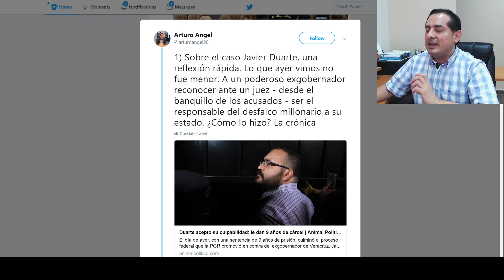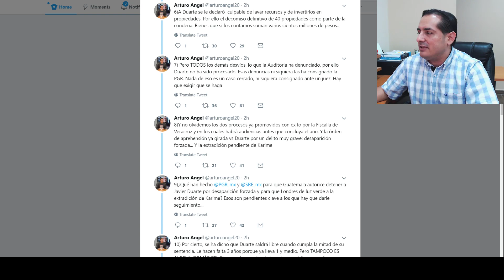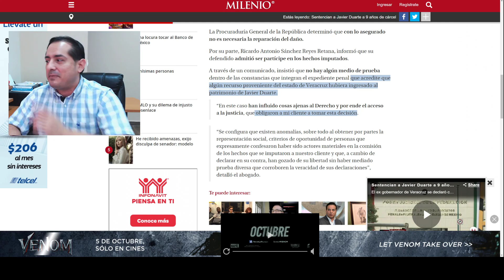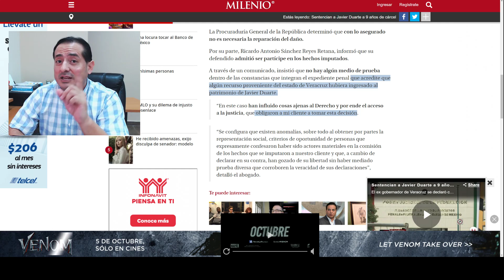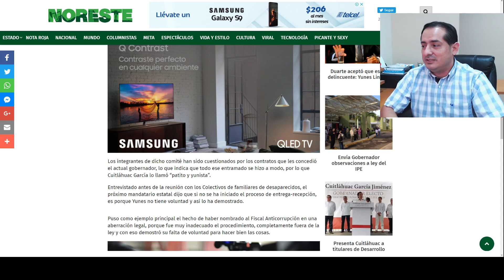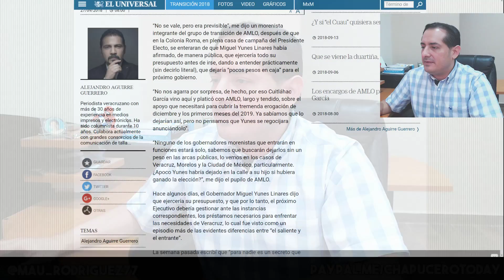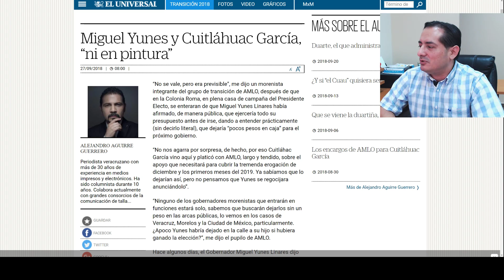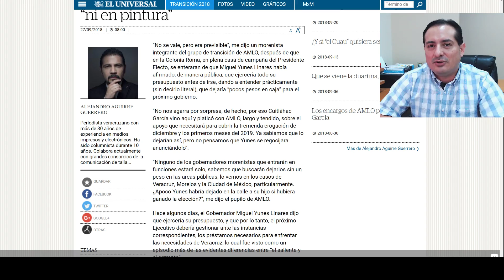Ante el juez, Duarte envía mensaje escondido a la clase política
Javier Duarte se declara culpable ante el juez con un mensaje muy especial y a Cuitlahuac le entragarán un estado en bancarrota.